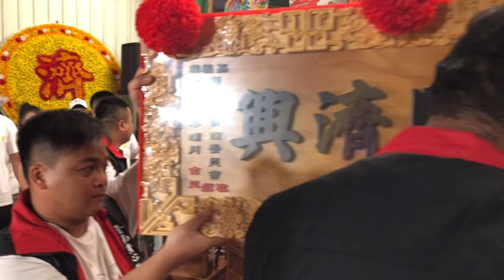台南東山「東河濟心堂范王府」（濟公師父）「歲次癸卯年」前往（旗尾鳳山寺）謁祖進香回駕遶境大典（2023年2月11日）..13..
如果有要邀請拍廟會的朋友們，希望可以在前一個月跟我說,謝謝
［活動限於-嘉義，雲林，台南，彰化，南投-五縣市］。

如果（你/妳）想聘書的話～可以在下方留言或到我們粉專聯絡，謝謝。

（‼️請注意‼️本團拍攝並不是免費的，除非本人有興趣意願前往拍攝）謝謝。

或是如果「你是想要我影片其中片段的話」，（價格是50元），如果是「整片的話要整部影片，長度每一小時➕五百」以上還是要聊聊才做決定（不含連結/免費）。